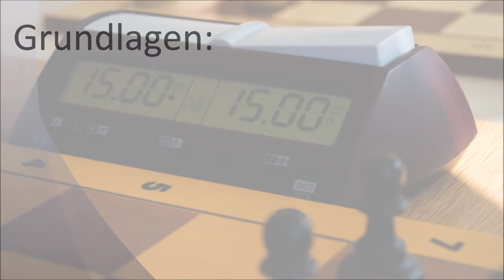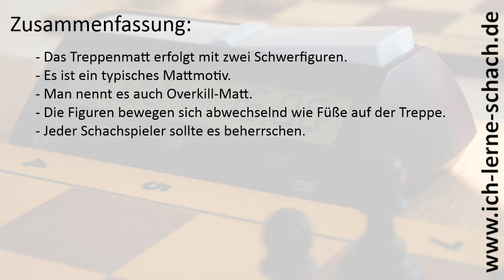Das Treppenmatt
Oft kommt man in ein Endspiel mit zwei Schwerfiguren, Dame oder Turm. Wie setzt man jetzt aber am besten Matt? Vielleicht sogar unter Zeitdruck, wenn man nur noch eine Minute auf der Uhr hat? Hier hilft das Treppenmatt. Mit dieser Mathode nimmt man dem gegnerischen König immer mehr Linien oder Reihen und setzt ganz leicht Matt. Ein Mattbild, dass man definitiv kennen und verinnerlichen sollte, kann es doch auch schon im Mittelspiel auftauchen.

Klaviersonate Nr. 21, "Waldstein". Beethoven, 1804.